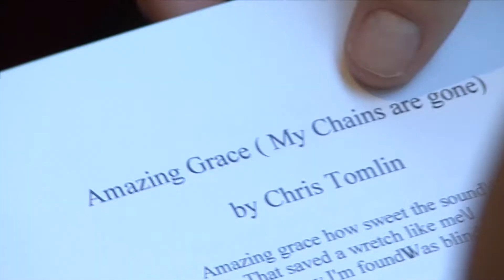WFGC TV - Here & Now - Chapel Dedication - Transformations Treatment Center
- REVELATIONS TV Series is produced by Horizon Media Studios - a Christ-Centered, 501(c)(3) non-profit media ministry with a commitment to share the Gospel of Jesus Christ through television, internet, and other media outlets.  Our production team features other non-profit organizations for a special series produced for television with out commercial sponsors or advertisers. It is designed to raise awareness and encourage personal involvement. The Producers and Board of Directors will be selecting organizations to feature on upcoming shows and programs.